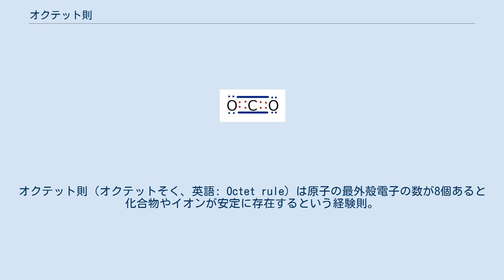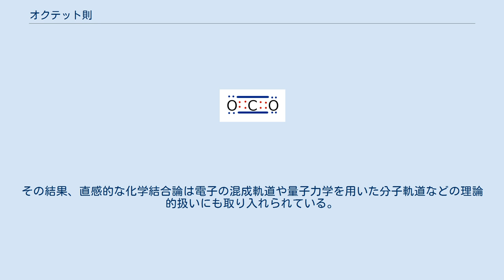オクテット則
オクテット則（オクテットそく、英語: Octet rule）は原子の最外殻電子の数が8個あると化合物やイオンが安定に存在するという経験則。
オクテット説（-せつ）、八隅説（はちぐうせつ）ともいう。
 第二周期の元素や第三周期のアルカリ金属、アルカリ土類金属までにしか適用できないが、多くの有機化合物に適用できる便利な規則である（→18電子則）。
ただし、カルボカチオンや無機化合物を中心とする多くの例外も存在する。
 1916年にワルター・コッセルはボーアの原子模型を元に、希ガス原子と同じ最外殻電子が8個の状態が化学的に安定であり、原子はこの電子配置を持とうとしてイオン化するという説を提唱した。
 同じ年にギルバート・ルイスはコッセルとは独立に最外殻電子は原子核を中心とする立方体の8つの頂点（オクテットまたは八隅子（はちぐうし））を1つずつ占めようとすると提唱した（実際には1902年にすでにこの考えを示していたという）。
そしてその頂点に占める電子の数で原子の化学的性質が決まるとし、周期律を説明した。
また、コッセルと同様にすべての頂点に電子がある場合には希ガス原子と同様に原子は化学的に安定となるとした。
さらにルイスは、この説を用いて共有結合の説明をした。
単結合を作ろうとする2つの原子は立方体の1つの辺を共有し、その両端の頂点にある電子も共有する。
二重結合の場合は1つの面を共有し、その頂点の4つの電子を共有する。
このようにしてメタンの正四面体構造を説明することも可能である。
一方でこの説では三重結合の結合の説明が困難であることや単結合が自由に回転できることを説明できないことも述べている。
オクテット説はボーアの原子模型の電子が円運動をしているとする仮定と矛盾しており、ルイスはこのことからボーアの考えに否定的であった。
 1919年にアーヴィング・ラングミュアは、ルイスの考えに立脚して四面体型の対称性を持つ新しい原子模型を提唱した。
 ルイスの考えた立方体型の電子の配置やラングミュアの考えた四面体対称の原子はパウリの排他原理を元にさまざまな化学結合を簡単に矛盾なく説明できる。
20世紀に発展した量子力学の詳細な理解とは対照的に直感的な理解をすることができる。
その結果、直感的な化学結合論は電子の混成軌道や量子力学を用いた分子軌道などの理論的扱いにも取り入れられている。